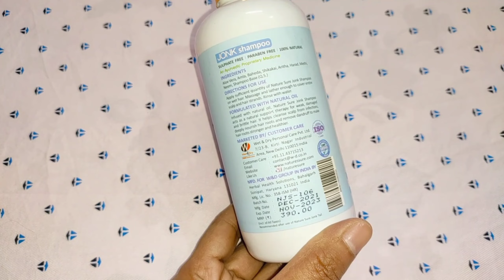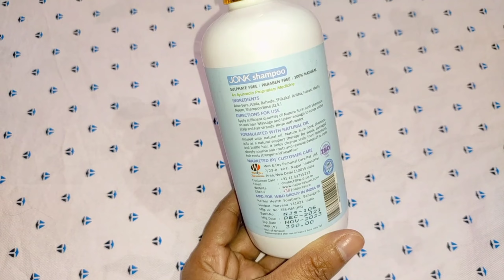OMG 😯😯 इस शैंपू को लगाने के बाद बालों का झड़ना हमेशा के लिए बंद हो गया jonk shampoo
Nature Sure Jonk Shampoo